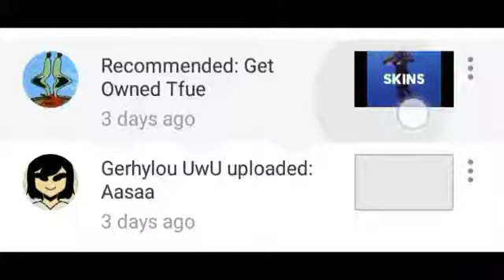SML fans 2018